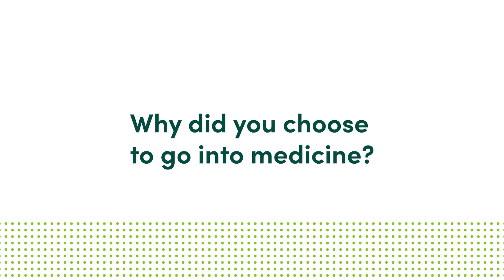Meet Melissa Connelly, DNP, FNP-BC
Melissa Connelly, DNP, FNP-BC, provides care and consultation for general neurology, specializing in dementia, at MercyOne Ruan Neurology Care.

I earned my BSN and DNP-FNP at the University of Pittsburgh School of Nursing. Before joining MercyOne, I functioned as a nurse practitioner – working exclusively with seniors who are highly medically complex and at times near end of life.

Apart from my love of seeing patients and helping the families supporting the patients, I joined MercyOne Ruan Neurology Care to grow professionally and learn from a group of providers who are completely patient focused and dedicated to improving neurology care to all Iowans.